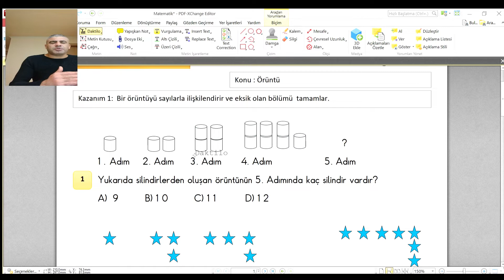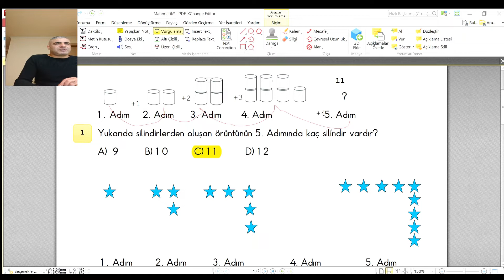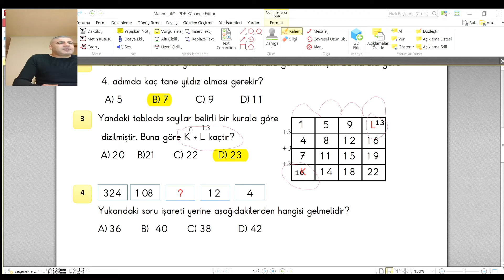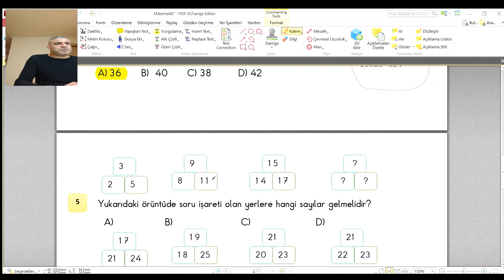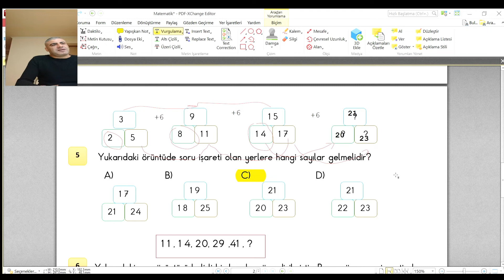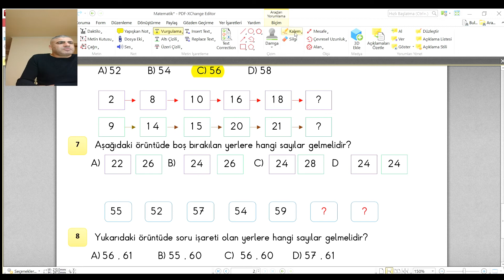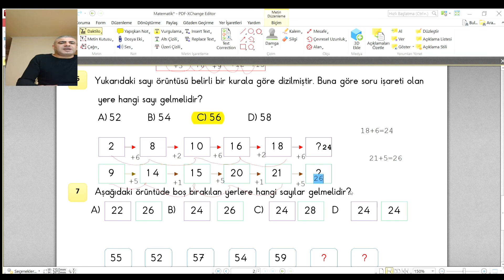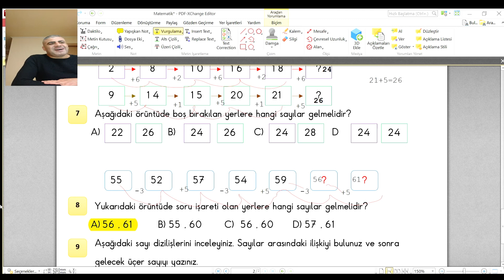Matematik Dersi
(Doğal Sayılarla Örüntü 2)